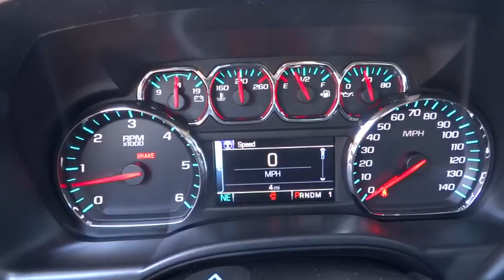2016 CHEVROLET SILVERADO 2500HD Redding, Eureka, Red Bluff, Chico, Sacramento, CA GF233449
2016 CHEVROLET SILVERADO 2500HD

LT trim, BUTTE RED METALLIC exterior and JET BLACK interior. Tow Hitch, Alloy Wheels, TRAILERING EQUIPMENT, SUSPENSION PACKAGE, STANDARD, CD Player, Onboard Communications System, 4x4, Satellite Radio, UNIVERSAL HOME REMOTE CLICK NOW!br /br /KEY FEATURES INCLUDEbr /4x4, Satellite Radio, CD Player, Onboard Communications System, Aluminum Wheels. Keyless Entry, Privacy Glass, Steering Wheel Controls, Electronic Stability Control, 4-Wheel ABS. br /br /OPTION PACKAGESbr /LT CONVENIENCE PACKAGE includes (AG1) driver 10-way power seat adjuster when ordered with (AZ3) bench seats only, (BTV) Remote vehicle starter system, (UVC) Rear Vision Camera, (C49) rear-window defogger, (N37) manual tilt and telescoping steering column, (KI4) 110-volt power outlet, and (T3U) fog lamps. Crew Cab and Double Cab also includes (CJ2) dual-zone climate control. LT PLUS PACKAGE for Crew Cab and Double Cab, includes (UG1) Universal Home Remote, (UD7) Rear Park Assist, (JF4) power adjustable pedals, (A48) rear sliding power window and (C49) rear-window defogger, TRAILERING EQUIPMENT Trailering hitch platform 2.5 with a 2.0 insert for HD, 7-wire harness with independent fused trailering circuits mated to a 7-way sealed connector to hook up parking lamps, backup lamps, right and left turn signals, an electric brake lead, battery and a ground, The trailer connector also includes the 4-way for use on trailers without brakes - park, brake/turn lamps Includes (JL1) trailer brake controller. MIRRORS, OUTSIDE HEATED POWER-ADJUSTABLE VERTICAL TRAILERING, UPPER GLASS, MANUAL-FOLDING AND EXTENDING br /br /EXPERTS REPORTbr /KBB.com's review says With powerful engines br /br /WHO WE AREbr /Are you browsing other Mt. Shasta or Red Bluff Chevrolet dealerships? Don't buy until you visit Lithia Chevrolet of Redding. Our inventory includes the popular Chevy Cruze br /br /Horsepower calculations based on trim engine configuration. Please confirm the accuracy of the included equipment by calling us prior to purchase. br /